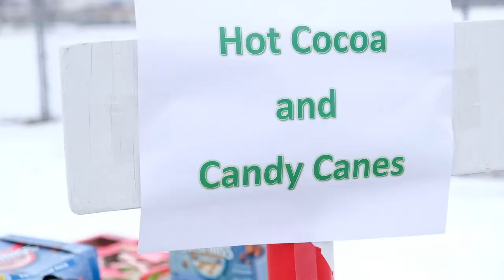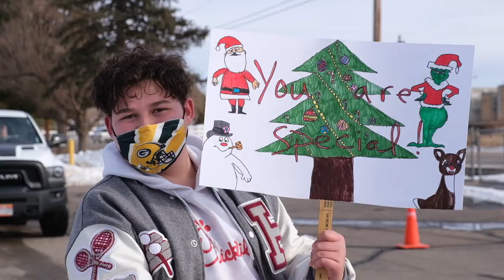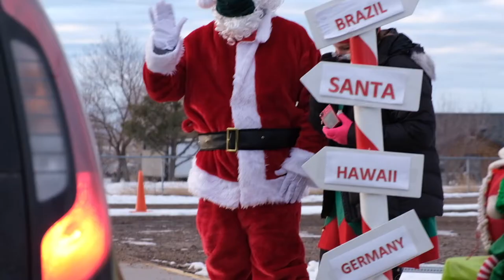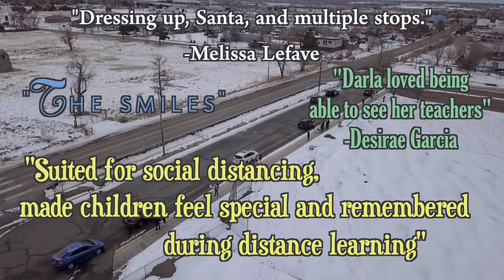Henderson Winter Wonderland 2020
A recap of Henderson Elementary School's Winter Wonderland 2020, drive-thru style. Thanks to all the families who came and supported our event!